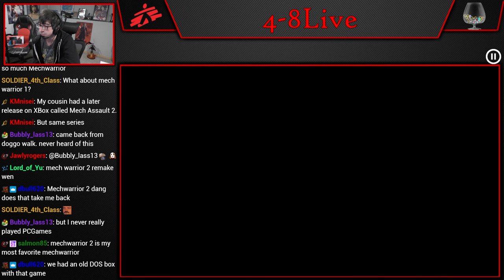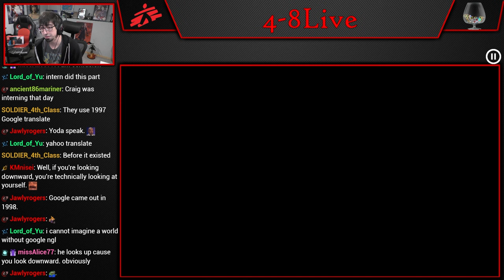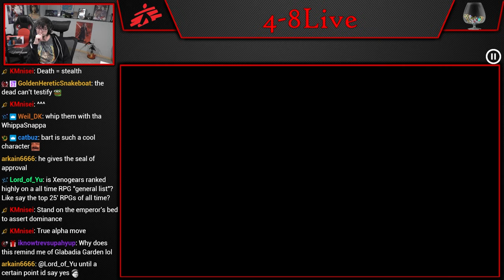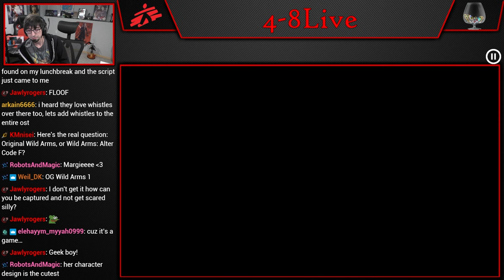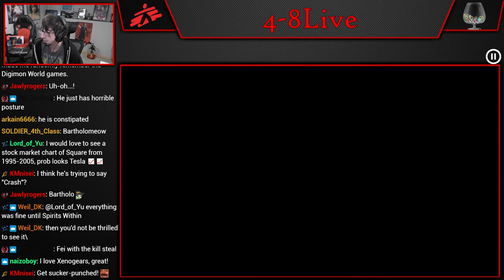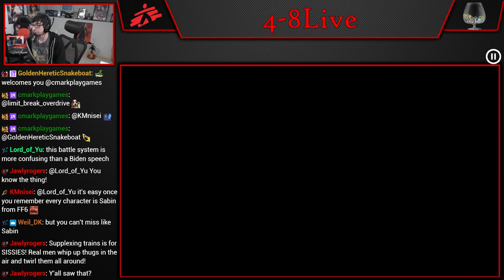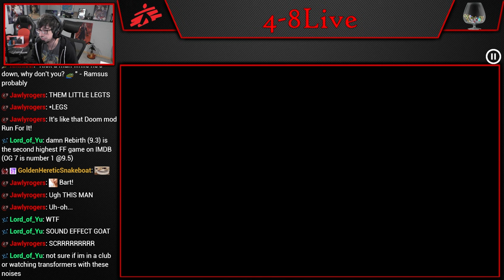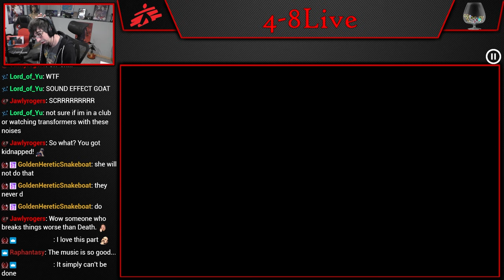Let's Play Xenogears (Part 12) [4-8Live]